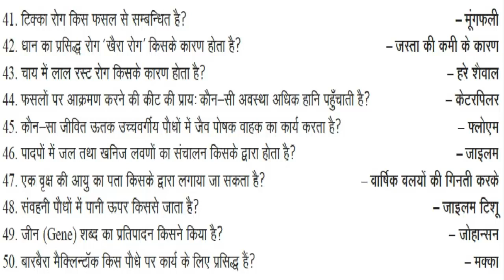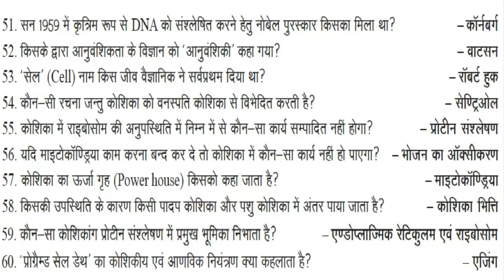Botany General Knowledge Questions: Botany GK Question Answer